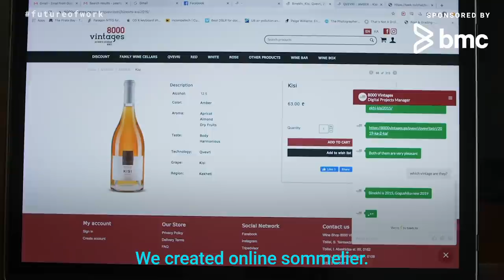Coronavirus: Georgia's Centuries-Old Wine Tradition Turns To Virtual Reality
Winemaking is believed to have started in Georgia around 8,000 years ago.

"We are a very old winemaking country," said natural winemaker Beka Gotsadze from Gotsa Wines. "My great grandfather was also a winemaker. We like wine, we drink a lot of wine."

Now Georgia's wine industry is facing Covid-19.

Gotsadze says wine fairs have stopped and it's difficult to find new customers. "It's a big loss for the economy," said Daria Kholodilina, who is a wine guide and author.

So Georgia's centuries-old wine tradition is turning to tech.

"My initial idea was to create a virtual wine tour and to take it with me to international travel shows so that I would show to potential customers what is awaiting them," said Kholodilina.

Her VR tour includes a showcase of Georgian food and music.

"So we started shooting it and then it was stuck in the production a bit," said Kholodilina. "And then the lockdown came and they reached out to the guys that were making the project and they said, like, now is the time because people are sitting at home."

She says she's had several requests for the tours in 2021.

Irakli Chkhaidze, co-founder and director of 8000 Vintages, started delivering wines for free. The company created an online sommelier. And they took all photos of their wine and uploaded them on their website. Chkhaidze has been able to keep his staff and pay salaries during the pandemic.

Kholodilina says wine sales have actually gone up during the pandemic. "I talked to many winemakers recently and some of them were saying that actually, their importers are buying more right now because the consumers abroad started drinking more during the lockdown during the pandemic," she said.

But they say real-life experience can't be replaced. "It’s not shoes or trousers," said Gotsadze. "You must drink it."

He's optimistic. "For this moment, we have some space in the winery to keep the wines," said Gotsadze. "And it's good they will be aged."